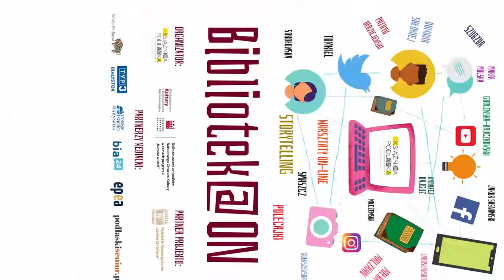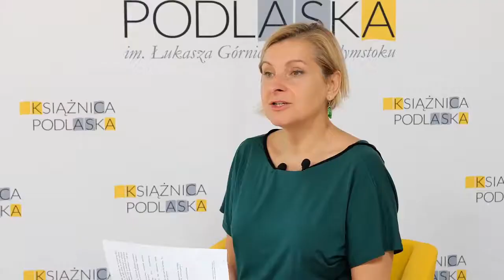Miłka Malzahn – kurs dla otwartych głów ph „Książka przyszłości” cz. 3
Zadanie jest realizowane w ramach projektu „Bibliotek@ON”, na który Książnica Podlaska otrzymała dofinansowanie w ramach programu dotacyjnego Narodowego Centrum Kultury „Kultura w sieci”.